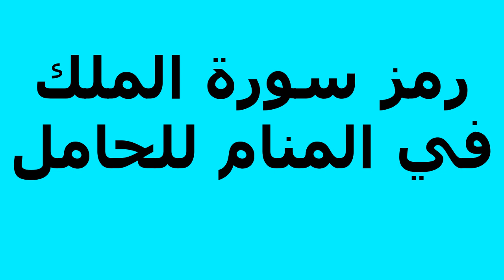رمز سورة الملك في المنام للحامل